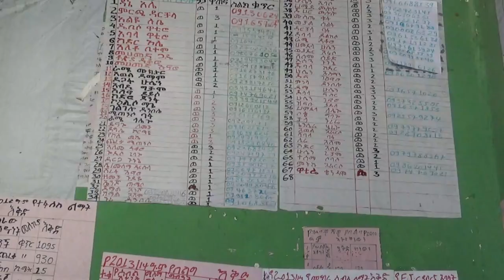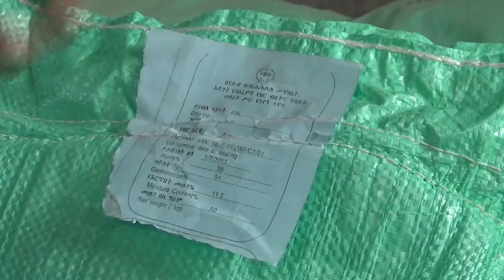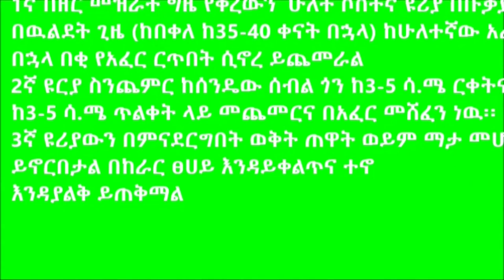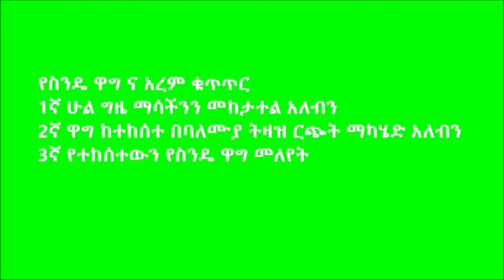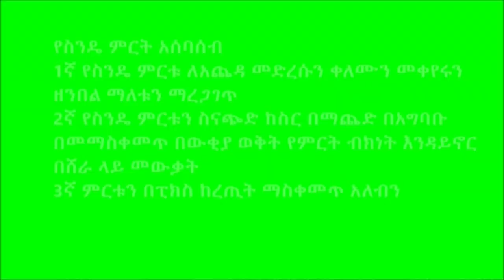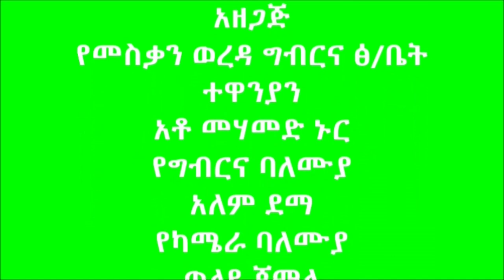Meskan _ Comprehensive Video